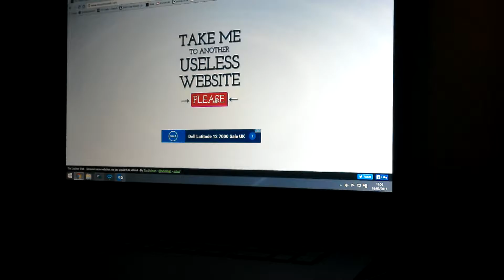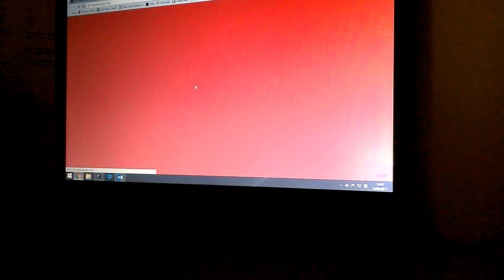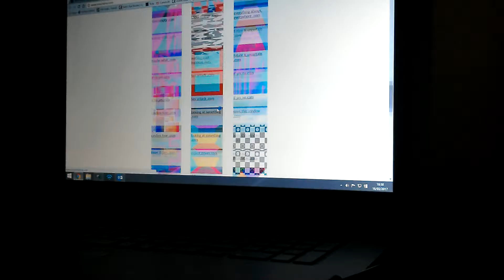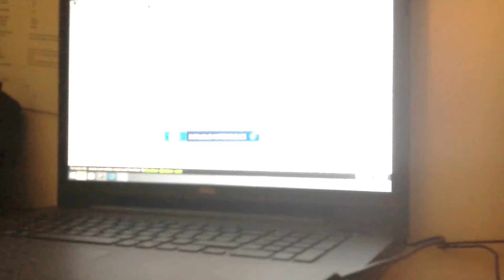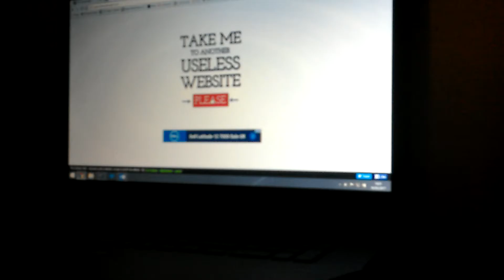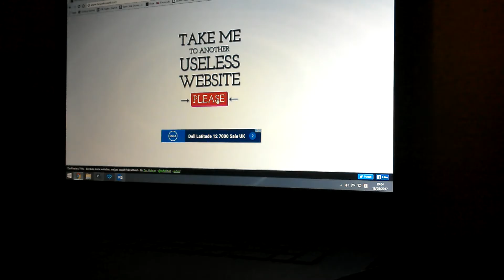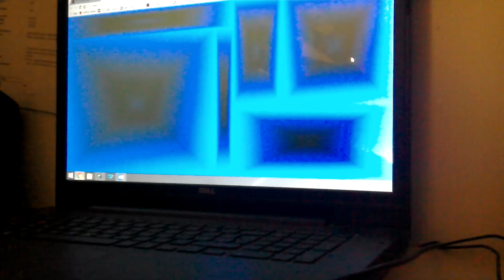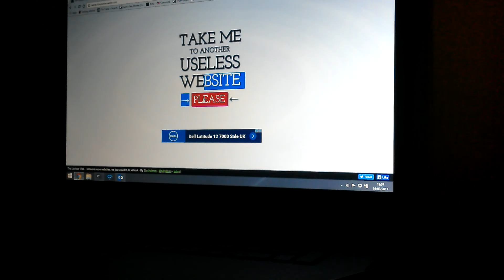The useless web